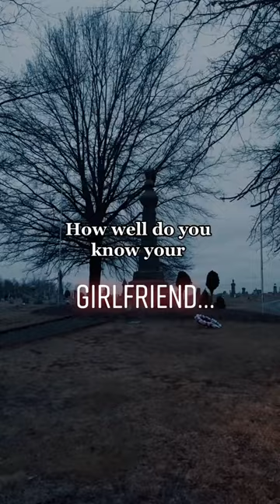Let's play a game!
Thank you for visiting my channel where I'll be posting travel vlogs and micro-documentaries on:

Haunted Locations
Dark Tourism
Spooky Travel
Horror Filmmaking
Paranormal Investigations
True Crime Sites